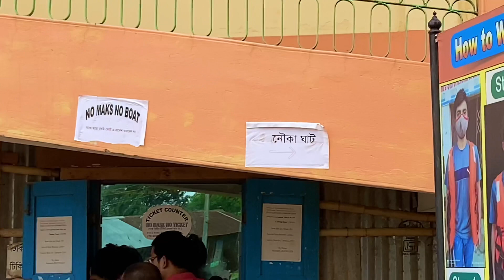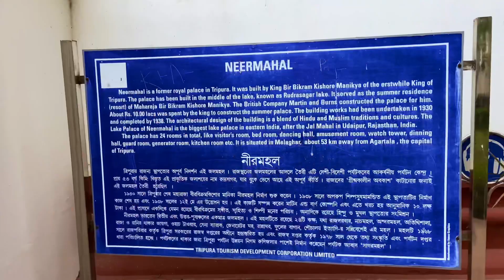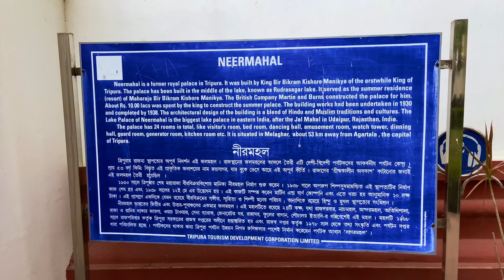NeerMahal (নীরমহল) Agartala 🏰 | Royal palace of Agartala | BeardedBandaAd | Vlog-37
In this you you will see the Neermahal which is a former royal palace built by Maharaja of Tripura Kingdom Bir Bikram Kishore Manikya bahadur of the erstwhile Kingdom of Tripura, India in the middle of the lake Twijilikma in the 1930s. It is situated in Melaghar, 53 kilometers away from Agartala, the capital of Tripura.

Watch Full Vlog You can watch detailed view of Nermahal.